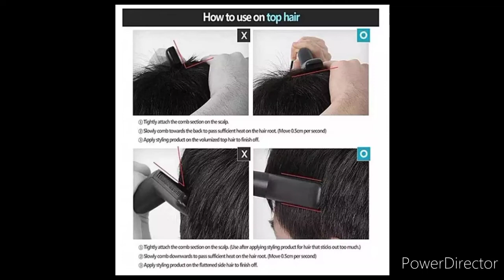( Hot Item ) - M Styler Men s Hair Controller Hair Iron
Product Description :
*Volumize hair, flatten side hair & straighten curly hair *No hair damage: Even heat avoids any "hot spot" to overburn your hair *Safe to use: The comb acts as a protective cover against the heating plate to prevent hair from overburning *Easy to use: Just comb to fix your messy hair *Quick heating: Preheat within 15 seconds *Reduce frizzing & detangling *Long-lasting: Amazing effect maintained throughout the day *Lightweight & ergonomic handle:Comfortable to grip without feeling tired easily *Optimum Temperature: 120 degree *PACKAGE INCLUDES:1 x Quick Hair Styler for Men *Packaging Dimensions : (W)27cm x (H)8cm x (L)6cm
Features: 1.It can be used for dry/wet hair.
2.Small body easy for carry.
3.Made of Tourmaline ceramics,perfect safe and stable material for heating curler.
Size:25cm.
Power Cable:170cm Package list:1 x men hair curler, 1 x 3 Pin Plug charging cable.

Best Online Store - Quality Product
Also Ship To Sabah And Sarawak..
Follow And Claim Free Discount Voucher Now!!

- Lowest Cost.
- Ready Stock.
- Ship From Malaysia Within 48 Hours.

[ LOCAL READY STOCKS + ALL PRODUCT 10% CASHBACK ]